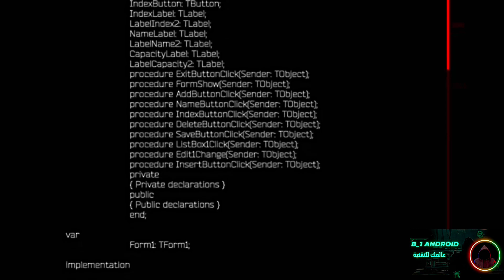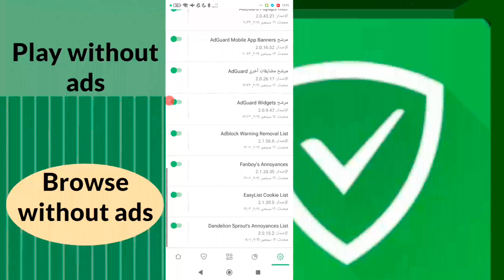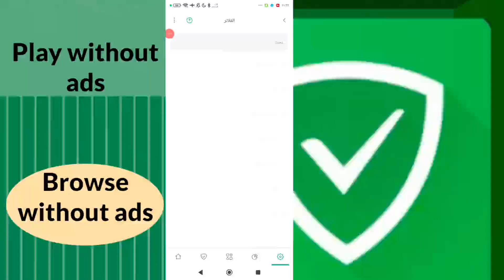إزالة الإعلانات من الهاتف | منع ظهور الإعلانات | تحكم في خصوصيتك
إزالة الإعلانات من الهاتف | منع ظهور الإعلانات
إزالة الإعلانات من الهاتف | منع ظهور الإعلانات | تحكم في خصوصيتك 2024

 طريقة  التخلص من الإعلانات المزعجة على الأندرويد في الألعاب ومتصفحات الأنترنيت
الإعلانات من أكثر الأشياء انتشاراً على الأنترنيت تظهر لنا بدون سابق إنذار من كل مكان على هواتفتا المحمولة منها يظهر اثناء لعب الألعاب ومنها يظهر اثناء تصفح الأنترنيت
وقسم كبير من هذه الإعلانات قد تكون مبرمجة على سرقة بيانتك وتتبع تحركات على الأنتريت
لذلك ومن خلال تطبيق (AdGuard) بنسخته المدفوعة نستطيع من خلال بعض خطوات بسيطة حجب المواقع الإلكترونية التي تحمل الإعلانات وتظهر على شاشات هواتفتا  وفي لعب الالعاب ومحركات البحث
التطبيق مدفوع لكن تستطيع تحميله مجاني من قناتي التيلجرام

رابط تحميل تطبيق AdGuard من متجر Google Play بنسخته العادية

في هذا الفيديو، نستعرض لكم برنامج AdGuard النسخة المدفوعة، الحل النهائي للتخلص من الإعلانات المزعجة في الألعاب ومحركات البحث. سنشرح كيفية اعتراض النوافذ المنبثقة، وحماية معلوماتك الشخصية من التتبع على الإنترنت.
تحكم في تجربتك الرقمية